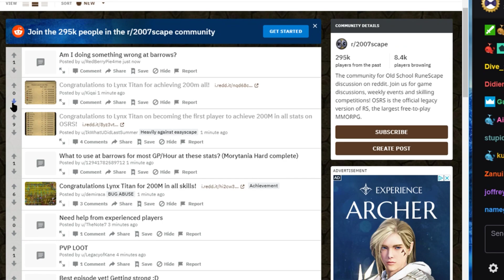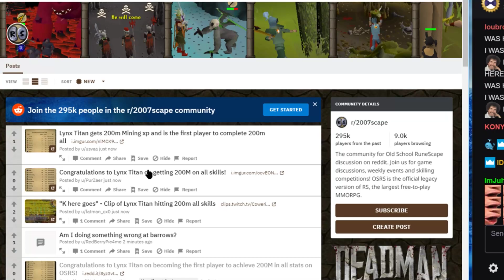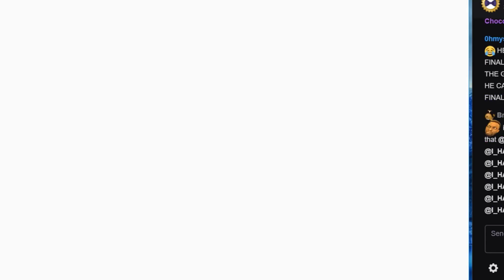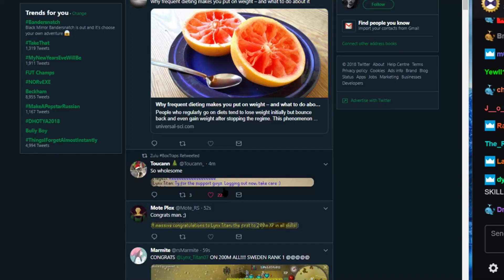lynx titan 200m all (boaty's stream)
lynx titan didn't stream it :(
he finished at 7:20